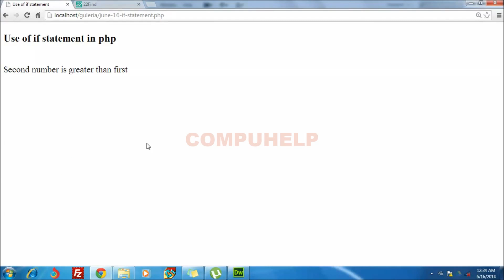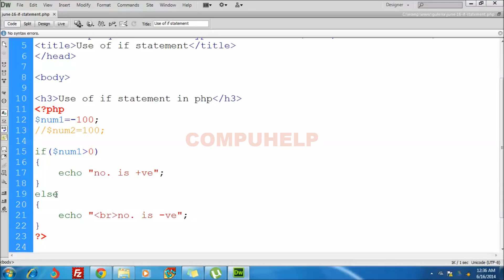How to use If Else statement in PHP ? | PHP Tutorials in Hindi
PHP Tutorials in Hindi.
In this video we are teaching about How to use If Else statement in PHP . What is If Else statement in PHP? How to use If Else statement in PHP? How to write code using If Else statement in PHP? Learn PHP in easy way in COMPUHELP by Sunil Guleria.